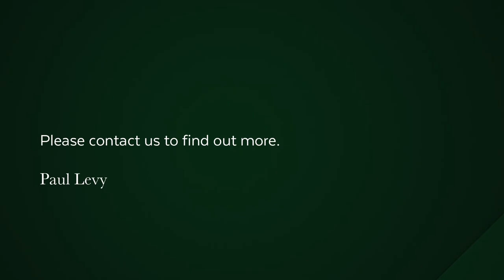4 bedroom apartment for sale in Mouille Point | Pam Golding Properties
Exclusively listed and presented. Astonishing views from this extremely high up apartment in this prestigious building. Sea facing with frameless glass enclosed front patio. North facing with views, light and sun. The building enjoys some of the finest vistas possible with views over the sea, the coastline to Melkbos, the golf course, Sea Point and the Waterfront.

These views simply cannot be duplicated. Situated near the top of the building, with one apartment per floor, this is a four bedroom, all en suite apartment. In original pristine condition, the apartment enjoys the luxury of direct access elevator, two car garage, beautiful original kitchen fully fitted with appliances. All bedrooms are en suite and the main bedroom and second bedroom face the sea. The other 2 bedrooms are golf course.

Waterfront and mountain facing. The block is ideally situated near the Waterfront and at the preferable, more popular end of the Mouille Point promenade. A new elevator is to be installed early on 2021 and is fully paid for. Communal swimming pool and deck completes a unique package.